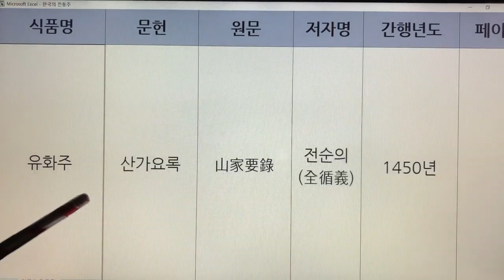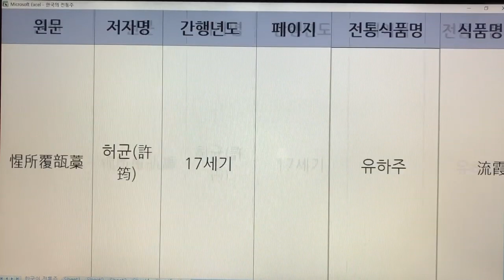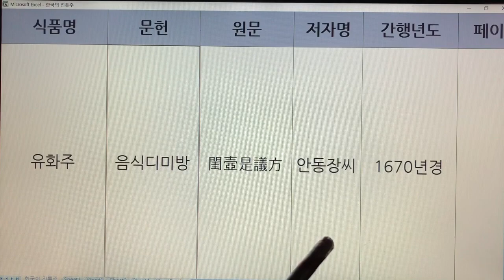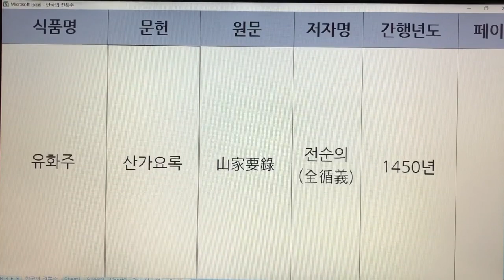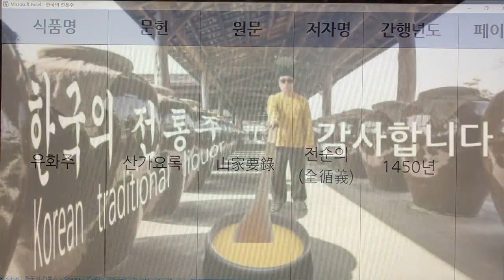한국 전통주(Korean Alcoholic Drinks) 179. 유화주 - 역주방문, 성소부부고, 음식디미방, 수운잡방, 산가요록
1. 전통술 커버이미지 : Korea Traditional liquor로 표시함.
  2. 이미 묶음 영상으로 올렸던 전통술 제목에는 Korea Traditional Sake로 표기함.
  3. 이번에 올리는 각각의 전통술에 대해서는 Korean Alcoholic Drinks로 표기합니다. 범위가 더 넓은 의미로 한국 알콜음료로 적용했습니다.

- 7인치 이상의 태블릿, 노트북, PC 모니터에서 시청하시길 추천드립니다.